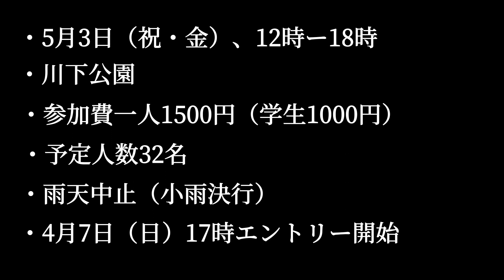第二回シングルスカップPV